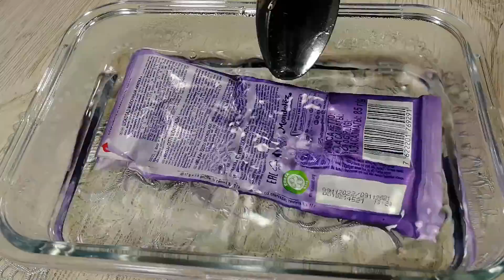Из ТРЕХ ИНГРЕДИЕНТОВ Вкусняшка к Чаю за 5 МИНУТ + Время на Выпечку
Дорогие друзья, присоединяйтесь к нам и делитесь фотографиями, что у Вас получилось:)

Ингредиенты:
300 г шоколадного печенья
150 г молока
половина шоколадки (50 г)